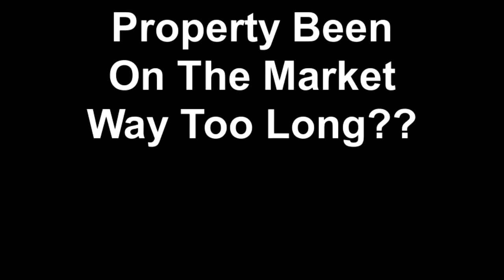Property Been On The Market Way Too Long??